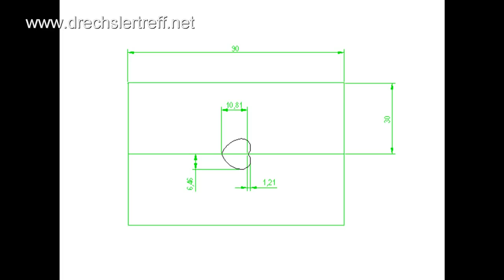Wiedemann cutting system for wooden Christmas balls -- decorative balls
Here we show how decorative balls are made from 4 blanks. The set contains everything you need to create a variety of shapes and profiles.